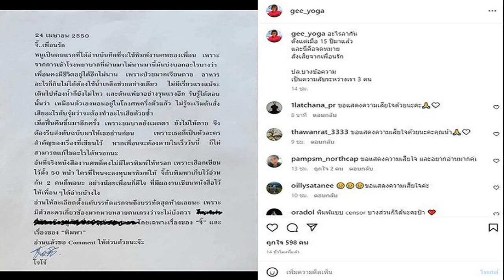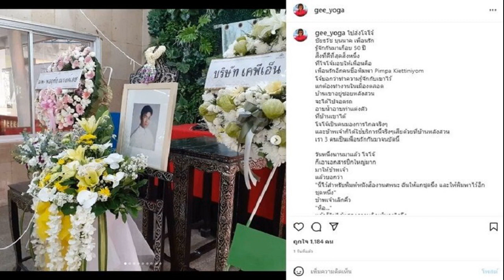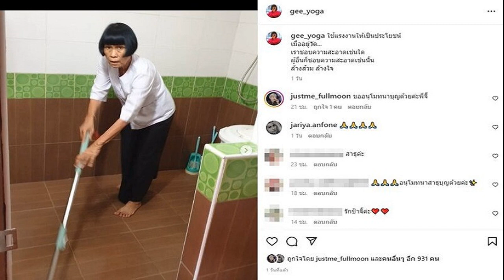เดือดกลับ! บัวขาว ฝากสารถึง โยชิฮิโระ ก่อนดวลที่ราชดำเนิน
ความเคลื่อนไหวการแข่งขันมวย รายการ KAT Presents Legend of Rajadamnern ในวันที่ 28 ตุลาคมนี้ ที่เวทีราชดำเนิน ระหว่าง บัวขาว บัญชาเมฆ ยอดนักมวยไทยชื่อดัง พบกับ โยชิฮิโระ ซาโตะ นักสู้ชาวญี่ปุ่น
ก่อนหน้านี้ เพจ RWS – Rajadamnern World Series ได้ออกมาเผยบทสัมภาษณ์ของ โยชิฮิโระ ซาโตะ นักสู้ชาวญี่ปุ่น ระบุว่า ผมเป็นคนเดียวในโลกนี้ที่น็อก บัวขาว มาแล้วครั้งนี้จะได้ขึ้นชกกับ บัวขาว อีกครั้ง รู้สึกตื่นเต้นมากๆ และผมจะเป็นคนเดียวในโลกที่ชนะน็อก บัวขาว ถึง 2 ครั้ง”
ล่าสุด บัวขาว ตอบกลับถึง โยชิฮิโระ ซาโตะ ระบุว่า จริงๆก็ไม่อยากฝากอะไร เพราะฝากกันไปฝากกันมา เดี๋ยวมาเจอกันบนเวทีเลยดีกว่า รับรองสนุกแน่นอน แล้วเดี๋ยวก็จะรู้ว่าใครน็อกใคร
“ส่วนความพร้อมตอนนี้ อยู่ในช่วงฝึกซ้อม ยังตอบไม่ได้ว่าพร้อมขนาดไหน แต่รับรองว่าก่อนถึงวันชกจะพร้อมที่สุดแน่นอน มั่นใจว่าสามารถเอาชนะ โยชิฮิโระ ได้เพราะความมั่นใจมีอยู่ในตัวอยู่แล้ว
สำหรับโยชิฮิโระ ซาโตะ นักสู้ชาวญี่ปุ่น ซึ่งเป็นเพียงคนเดียวในโลกที่เคยชนะน็อก บัวขาว บัญชาเมฆ ยอดนักมวยไทยขวัญใจมหาชน ในการชกศึกเควัน เวิลด์ แม็กซ์ เมื่อปี 2008 ที่นิปปอน บูโดกัน อารีนา กรุงโตเกียว ประเทศญี่ปุ่น ซึ่งเป็นเพียงไฟต์เดียวที่คู่ปรับชาวญี่ปุ่นสามารถเอาชนะได้จากทั้งหมด 4 ครั้งที่ปะทะกัน ขณะที่ บัวขาว ชนะน็อก 1 ครั้ง และชนะคะแนนอีก 2 หน